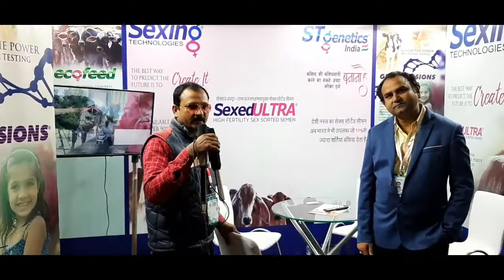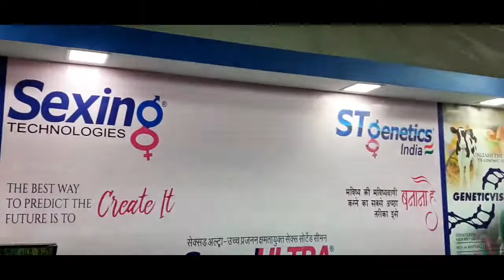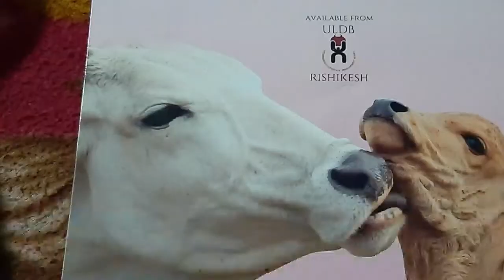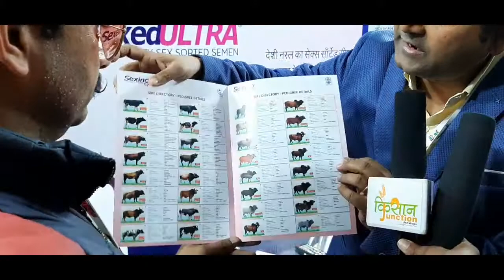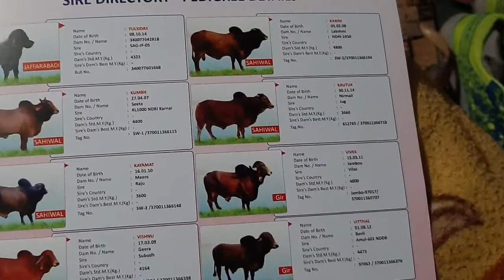SEXING, SEXEDULTRA आपके घर होगा कटडी या बच्छडी का जन्म दुधारू पशु पालने वाले किसानो केे लिए खुशखबरी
SEXING,SEXEDULTRAआपकेघरहोगाकटडीयाबच्छडी काजन्मदुधारूपशुपालनेवालेसभीकिसानोकेलिएखुशखबरी